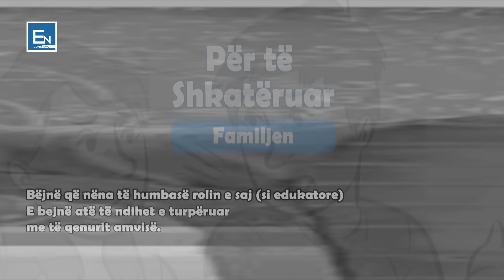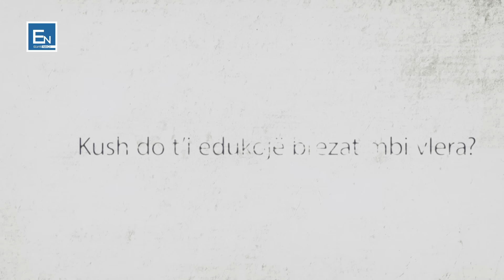Këto tre metodat shkatërrojnë shoqërinë njerzore!